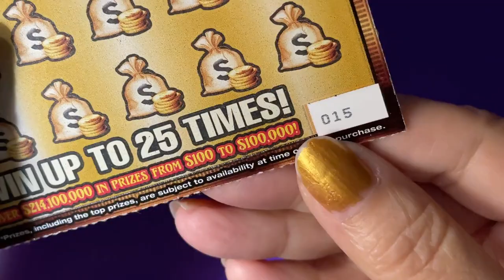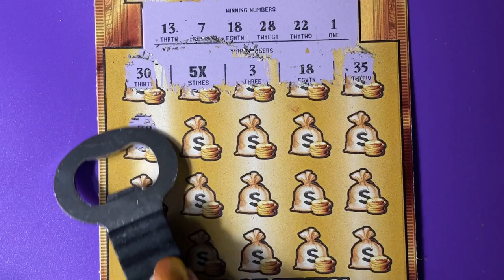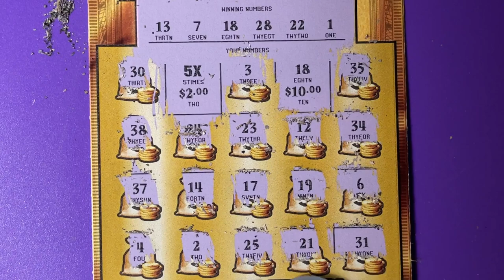Book Roll Over 3, Ticket 15